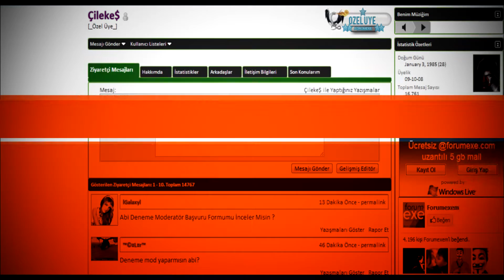Forumexe İntro By Techniquee !!!!!